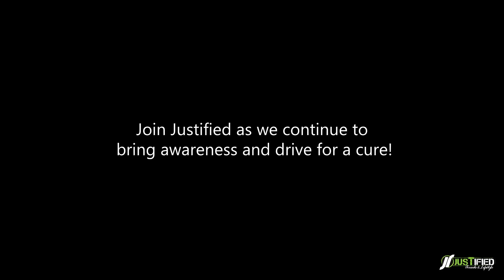Justified Breast Cancer Awareness.